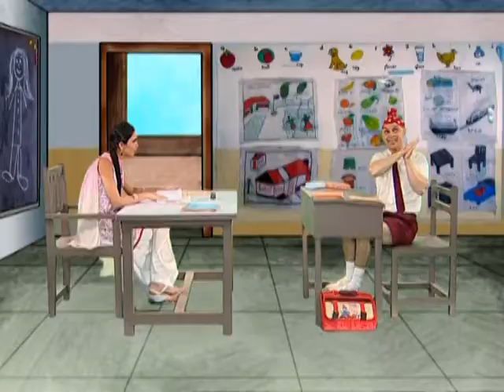PUZZLE SINGH -NO BALL KISSEY KEHTE HAI